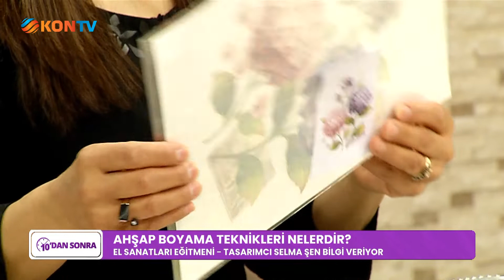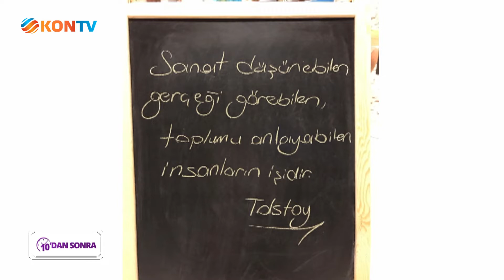10 DAN SONRA 22 OCAK 2022 TASARIMCI SELMA ŞEN AHŞAP BOYAMA